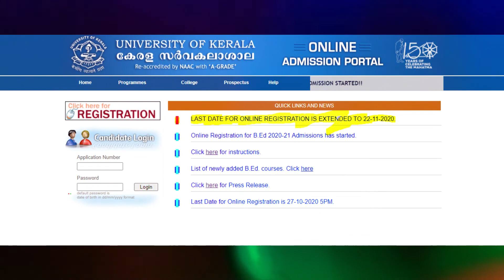B.ED application time extended| Kerala university| Malayalam| A S MEDIA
19 NOVEMBER 2020 PUBLISHED:
B.ED application time extended .
Thanks..